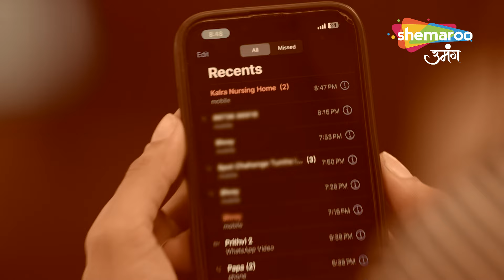Chahenge Tumhe Itna - Best Scene | कुणाल देगा आशी के बच्चे को अपना नाम | Hindi TV Serial